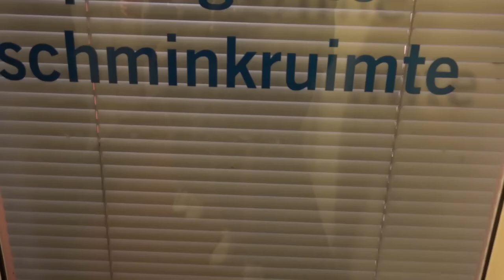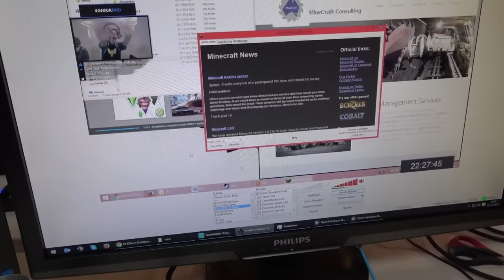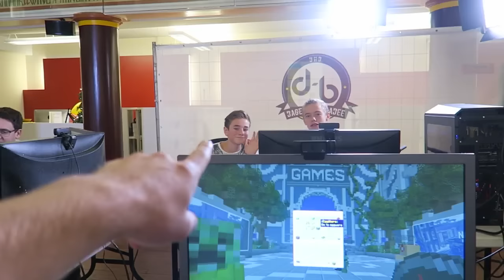LEKKER DANSEN! - ENZOKNOL VLOG #861